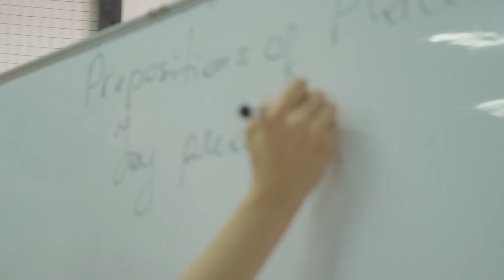Tajribali pedagogimiz bilan suhbat!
Do’stlar, sizlarni “DATA Languages” ning tajribali, pozitiv o’qituvchilari bilan tanishtirishni davom qilamiz! Tanishing, ulardan biri  — Teacher Hurshidabonu🌸

👨‍🏫 Teacher Hurshidabonu dars berish bo’yicha 5 yillik tajribaga ega. U Milliy sertifikatdan C1 daraja sohibasi hamdir. Hozirda bolajon ustozimiz stansiyamizda “ENGLISH KIDS” guruhlariga dars beradi.  Shuningdek, Teacher Hurshidabonu Urganch davlat universitetida ingliz tilidan talabalarga ham dars beradi.

DATAliklar, keyingi mehmonimiz kim bo'lishini xohlaysiz? Izohlarda yozib qoldiring)